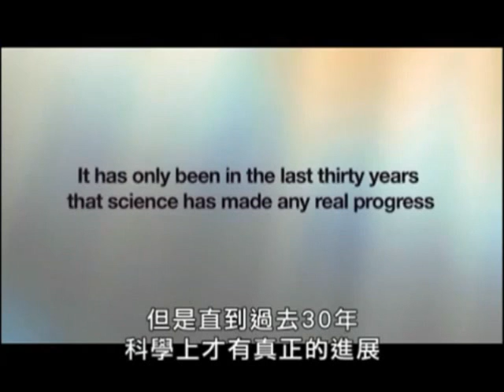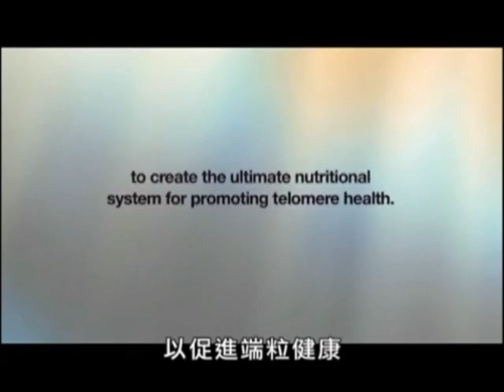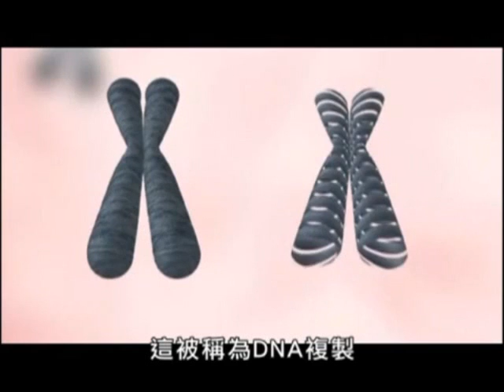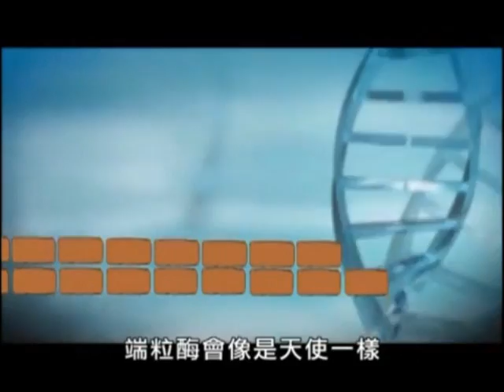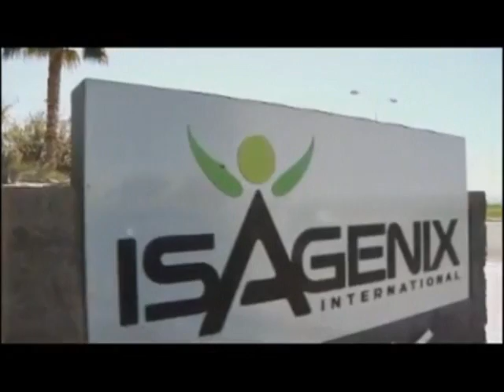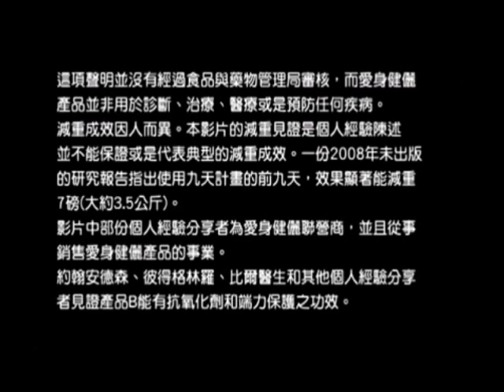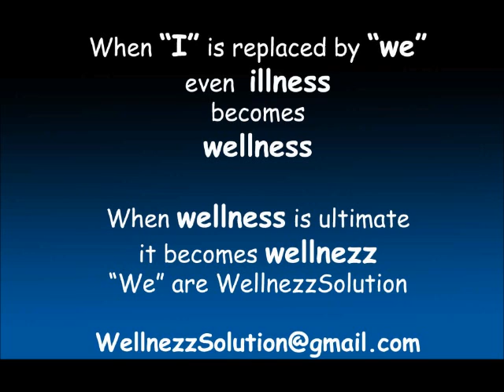端粒與老化 Telomeres and Aging（繁中） ‹少許翻譯字幕更正在下面›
翻譯字幕更正：

0:15 ：但是直到過去30年, 科學上在了解最基本問題: "我們老化根源" 及 "人類能做些甚麼" 方面才算有真正的進展
4:44 ：確實地把端粒延長
4:55 ：能夠延長端粒
5:09 ：我們知道一定有方法能讓身體延長端粒
6:38 ：端粒長度經過分析後我們得到結果
6:42 ：並觀察出端粒酶細胞的確延長了他們的端粒
7:14 ：容易起水泡而且有一些白髮
7:34 ：端粒酶細胞確實能回復到年輕的型態
7:42 ：以上就是端粒酶／端粒酵素對於老化所帶來的影響